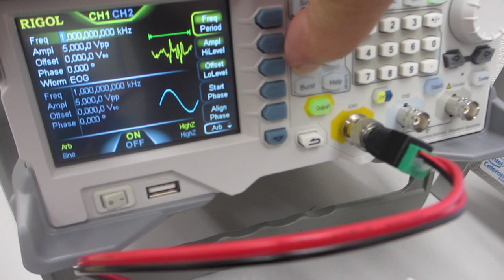超音波伝搬現象の分類に基づいた、超音波プローブの発振制御実験（超音波システム研究所）